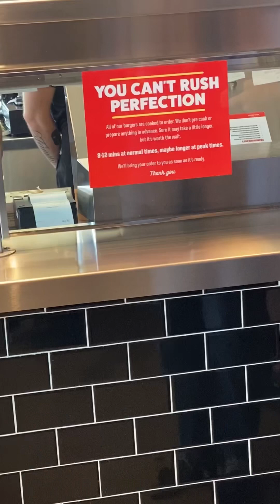FAT BURGER Orlando official opening day today - first 100 free meals!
Fat Burger restaurant chain has opened in Orlando Celebration area and we got to be the first 100 to taste their Delicious burger meals with a choice of skinny fries or thick fries and a drink  🤤 for free woohoo

And I have to say it’s the best OG Burger with all the works we have had in a long time!

The other day on a separate video we tried a milkshake which again was lovely.

If your in the area definitely give it a try

Official opening day was today 2nd March 2024